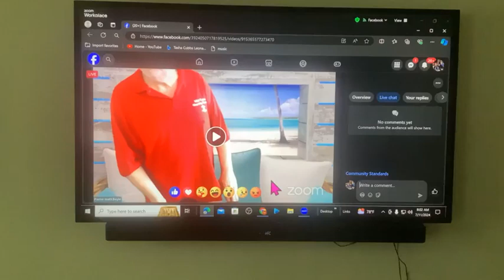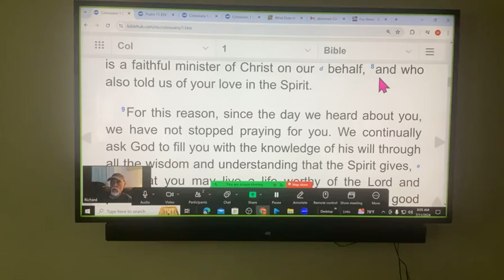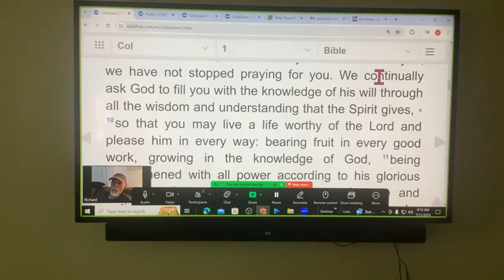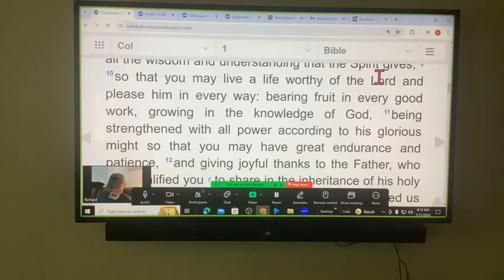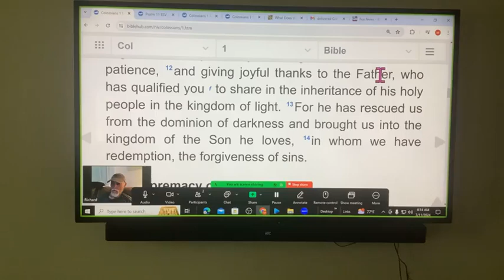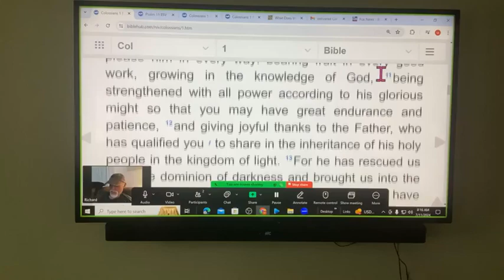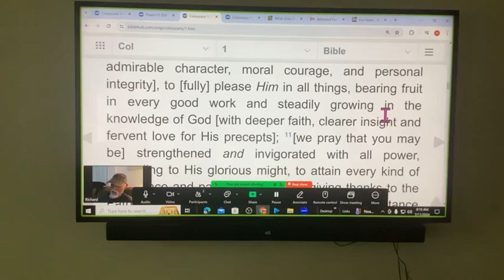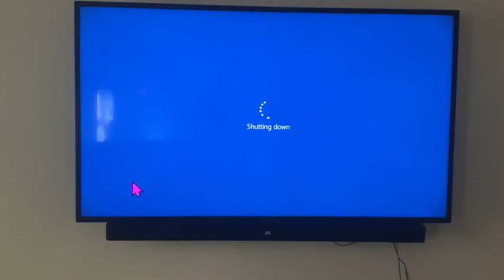Colossians 1 verses 9 through 14 Paul's Prayer for the Colossians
Join Pastor Matt and Richard Ozimek as they discuss Paul's prayer for the Colossians found in Colossians 1 verses 9 through 14.